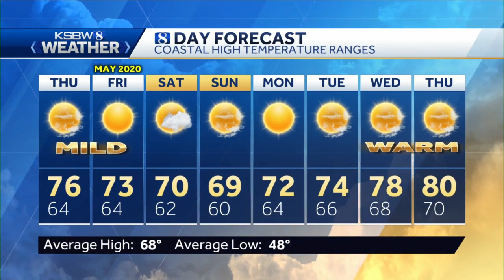Mostly Sunny & Mild Today